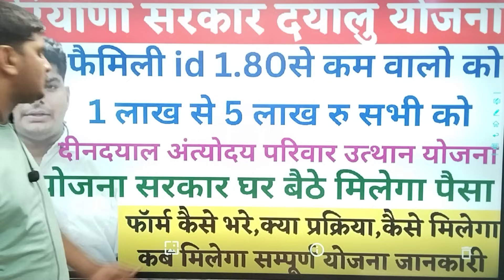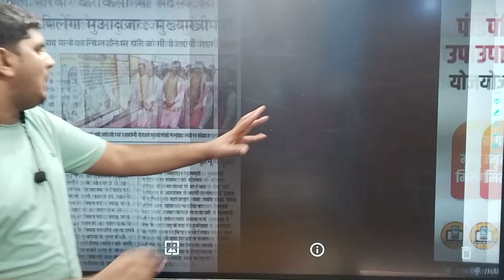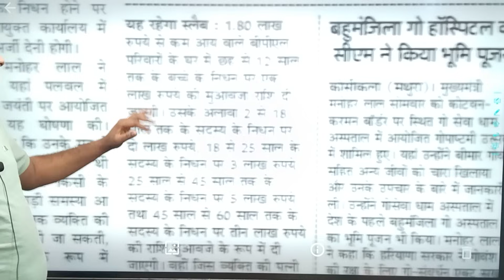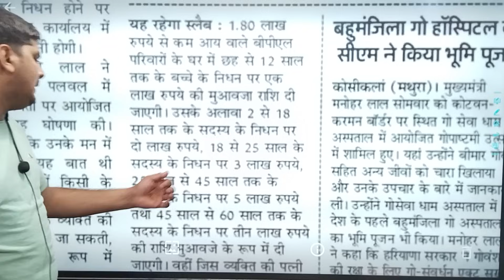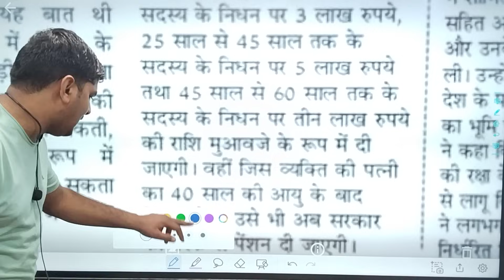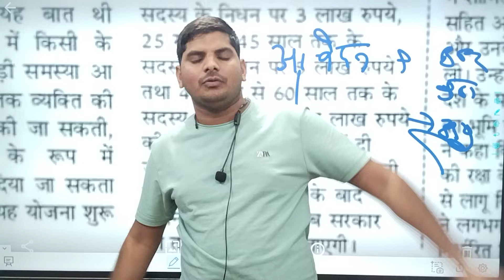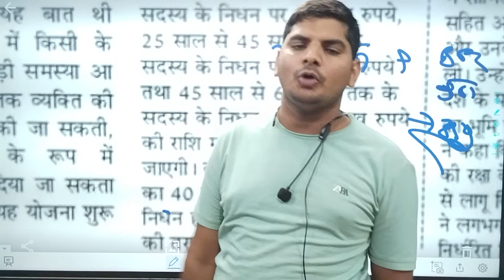Haryana Dayalu Yojana Online form | Haryana Dayalu Yojana kya hai | dayalu yojana ka form kaise bhar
Haryana Dayalu Yojana Online form | Haryana Dayalu Yojana kya hai | dayalu yojana ka form kaise bharHaryana Dayalu Yojana Online form | Haryana Dayalu Yojana kya hai | dayalu yojana ka form kaise bhar